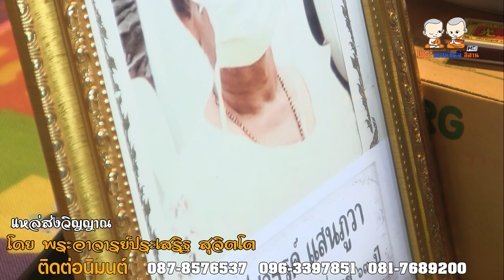แหล่ส่งวิญญาณ พระอาจารย์ประเสริฐ สุจิตโต งานอุทิศหาแม่เย็น โคตรจันทร์บุตร บ้านโคกกลาง ต.โคกกลาง